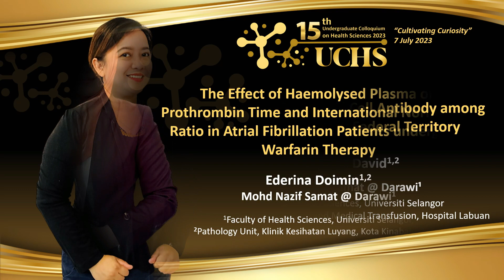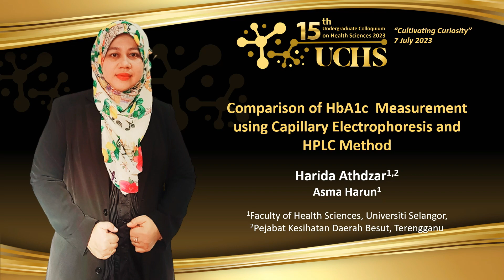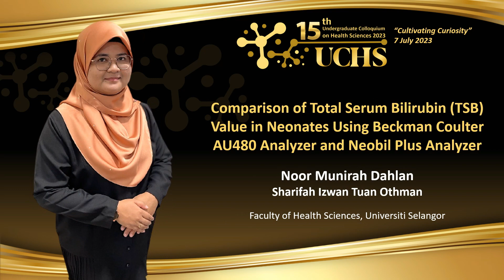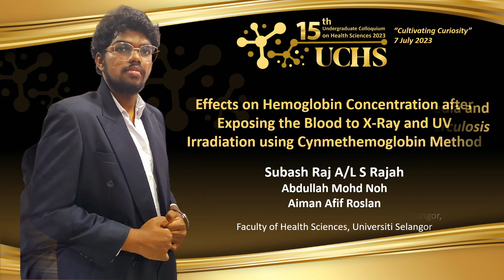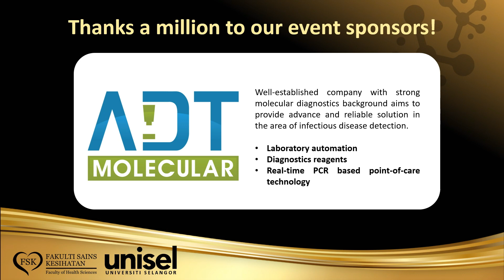15th Undergraduate Colloquium on Health Sciences (15th UCHS)